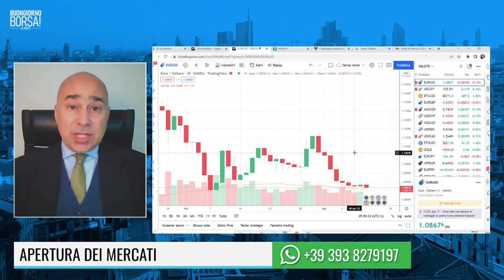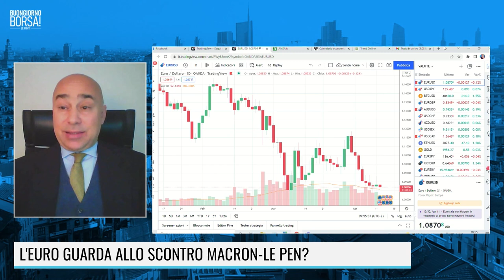L'EURO GUARDA ALLO SCONTRO MACRON-LE PEN?